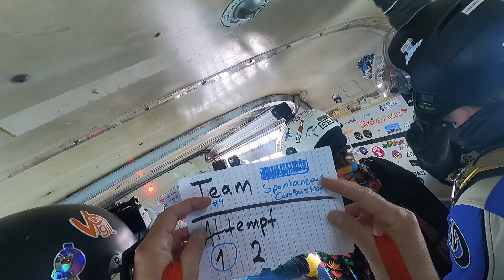Speedstar Competition - Veko 2024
As always Ekstremsportsveko was a wild ride! Kick back and enjoy all the action from skydiving at extreme sports week 2024

We are Vertical Films, founded by two close friends, adventure enthusiasts turned filmmakers. We are driven by a genuine passion for storytelling, bringing a down-to-earth approach to our work. We produce content across the full spectrum of digital media; Music videos, Documentaries, Corporate videos and Social media advertising. Please get in touch to discuss how we can tailor a media solution for your business.

We also run the Destination Unknown Film Festival. The event showcases socially and environmentally important storytellers and adventures from the road less traveled. We tour the west coast of Norway sharing these stories with local audiences.